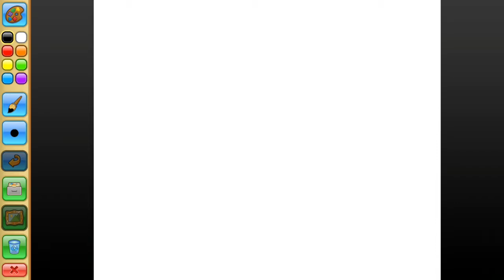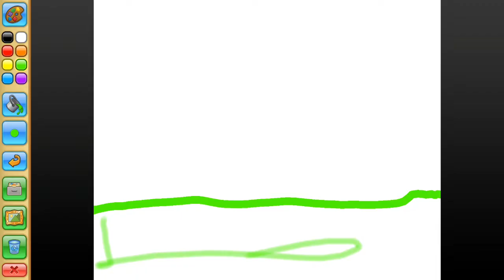My Pet's won't listen to me!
Animal Jam fun entertaining funny